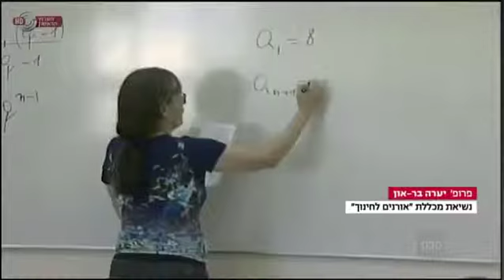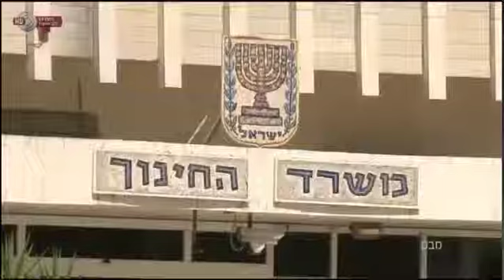פרופ' יערה בר-און, על רפורמת הבגרויות , מבט, ערוץ 1, 31.8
פרופ' יערה בר-און, נשיאת מכללת אורנים, על רפורמת הבגרויות , מבט, ערוץ 1, 31.8
לאתר מכללת אורנים: